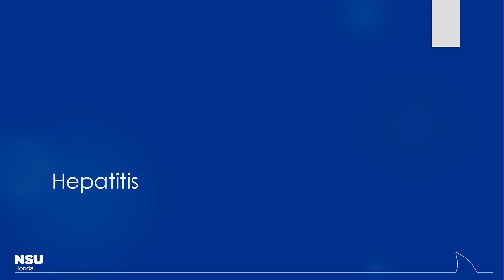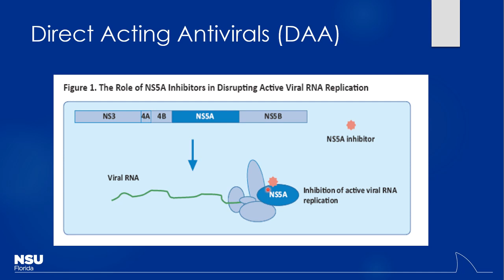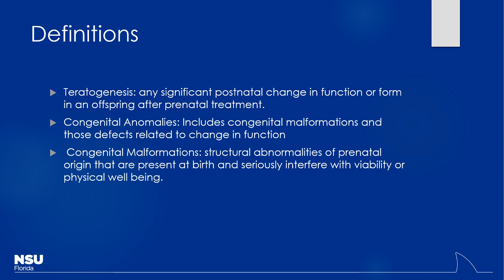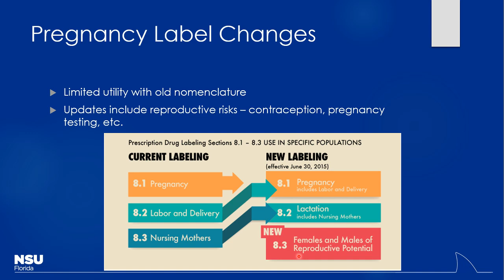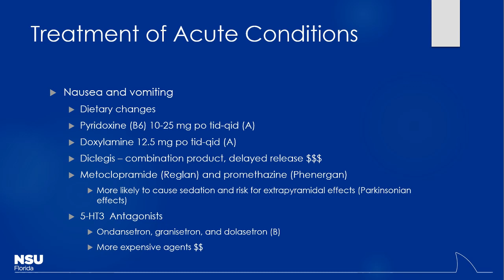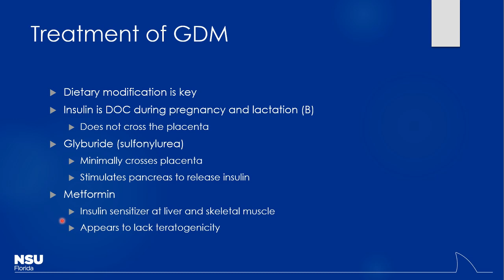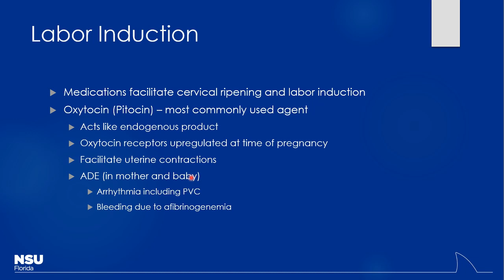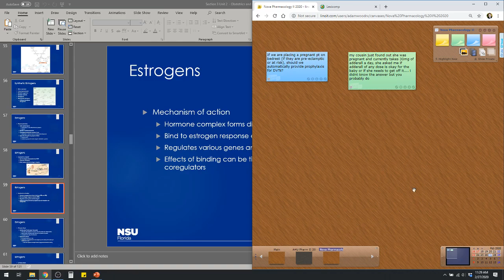Nova Pharm II OB GYN Pt 1